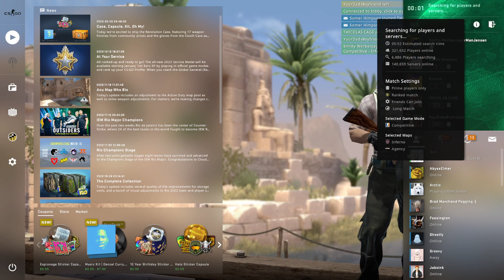5 Idiots Prep for CS2 and it's a DISASTER!!!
Friends in this video:

TehPartyPants
Specwar85
Dracos
HalfaLive

Why are you snooping around? if ur this far in the description atleast sub :D